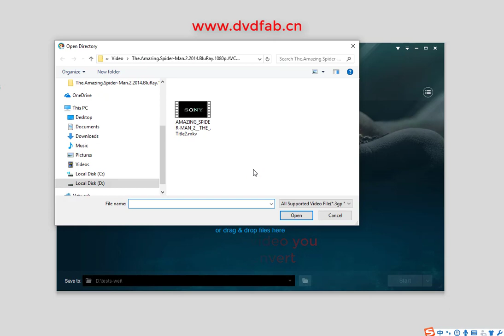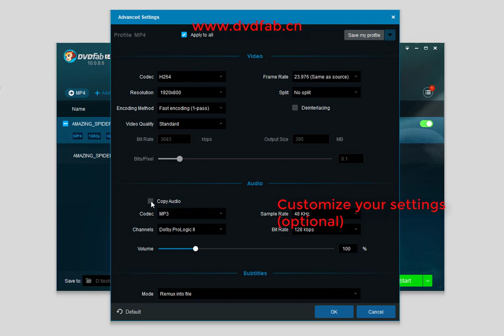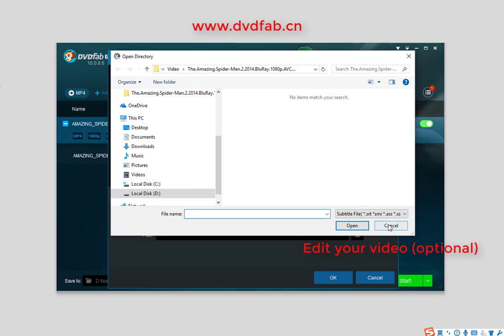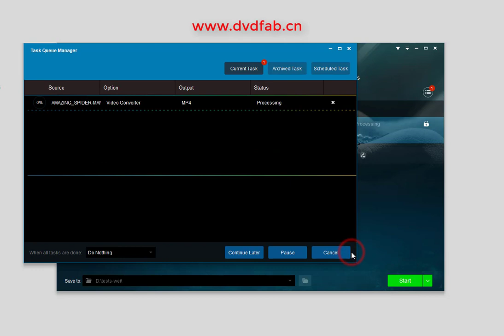How to Convert Videos to MP4 for Free?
to learn more. DVDFab Video Converter is a professional video to MP4 converter that can convert any videos to MP4 for free during its trial period. It also contains some advanced tools for you to customize your MP4 video.